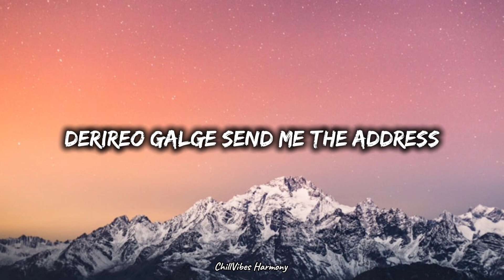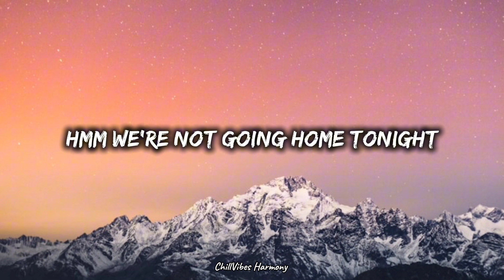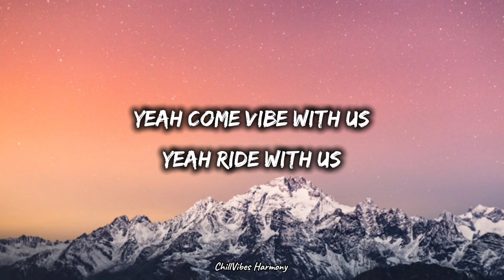Zico Feat. Jennie Blackpink | Spot (with lyric) | Tiktok Trand Tracks